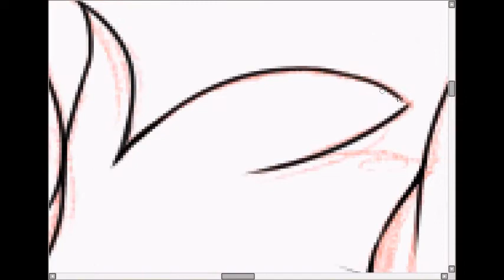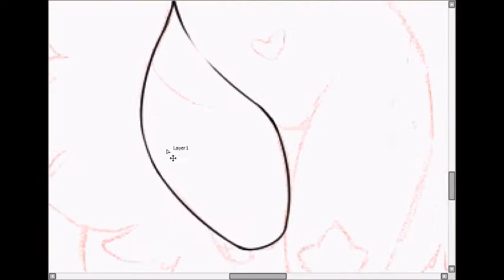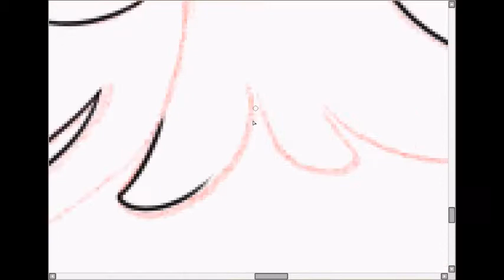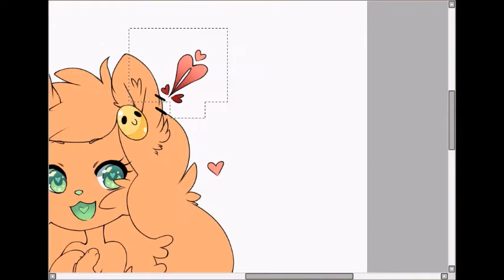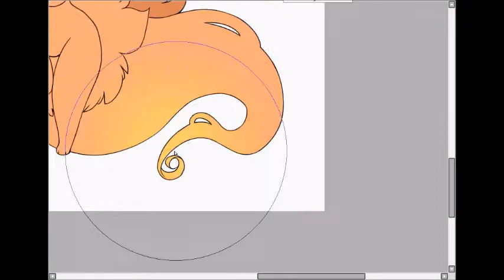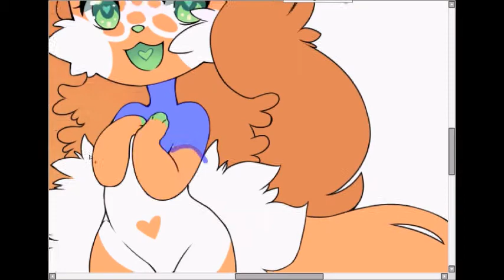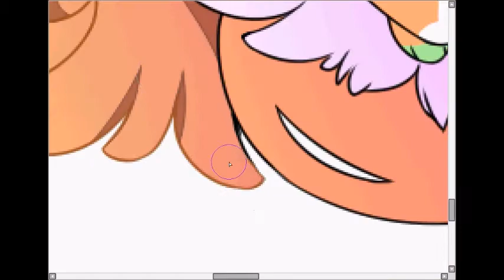Mousii chibi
My girlfriend is really cute, I want to kiss her sometimes
This is her fursona, Mousii! I felt like drawing something cute and she was the perfect choice. Took some liberties with the markings and incorperated a bunch of hearts into them, haha.

Tools:
Art- Wacom Intuos Manga Pen & Touch Small, Paint Tool SAI
Recording- Hypercam and Windows Movie Maker